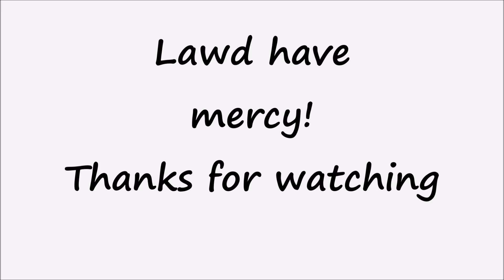"MY HUMOROUS LOOK AT THE PRESIDENTIAL DEBATE"